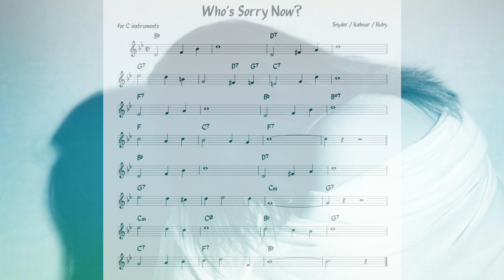Who's Sorry Now (Ruby) Backing track + music sheet